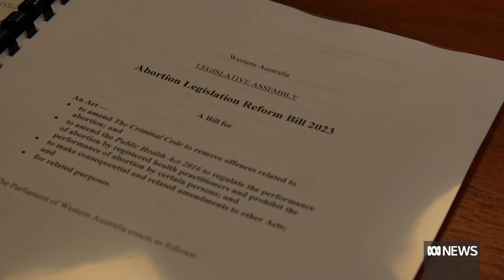WA MP Jackie Jarvis reveals abortion experience after rape | ABC News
A WA MP has shared her powerful personal story of having an abortion after being raped in the early 1990s.

Agriculture Minister Jackie Jarvis made the revelation in state Parliament, as debate over proposed reforms to abortion laws heated up.